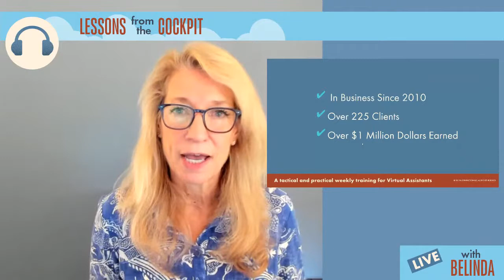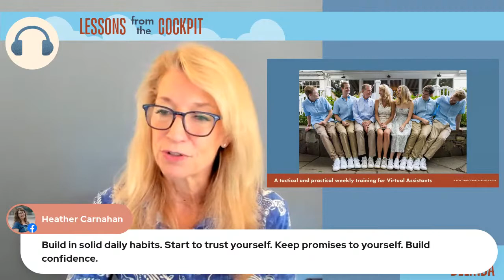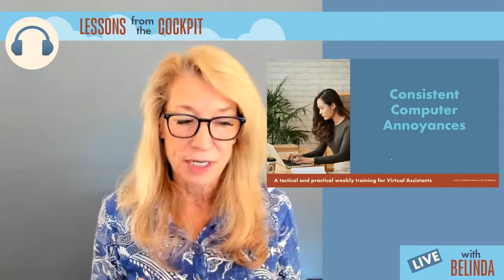Lessons from the Cockpit: Tolerations That Get in the Way of Growing your VA Business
Tolerations in business are things that slow us down and waste time. The biggest problem with this "operational clutter" is that we lose momentum. We've all got the same 24 hours in a day, and when you work for yourself, you need to make the most of all of them. In this episode of Lessons from the Cockpit, we'll talk about 7 common tolerations and 3 things you can do to rid yourself of them forever.